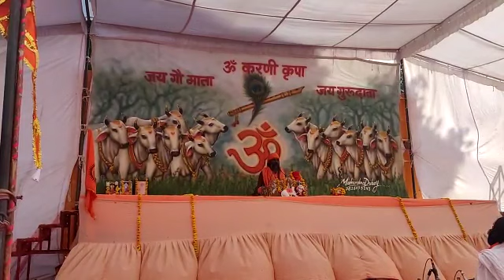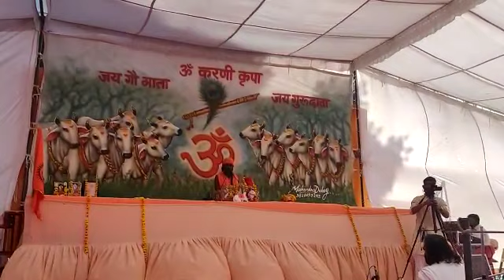देवनगरी के देवदर्शन पार्ट -426 "सिरोही मे रोगनिवारिणी कष्टनाशनी दुखहरणीश्री गौकृपा कथा का दूसरा दिन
देवनगरी के देवदर्शन पार्ट - 426 " सिरोही मे 3 तारीख से 9 तारीख तक चल रही रोगनिवारिणी , कष्टनाशनी , दुखहरणी दिव्य श्री गौकृपा कथा मे मानव भाव से गौसेवा करने की महिमा बताई "

आज की कथा मे श्री ग्वाल संत ने बताया कि मंदिर होने चाहिए लेकिन 33 करोड़ देवताओं के मंदिरों की हालत खराब है । अगर हम इन मंदिरों पर ही ध्यान देंगे तो यह भक्ति नहीं हो सकती ।

देवनगरी सिरोही में चल रही भव्यश्री गोकृपा कथा महोत्सव के दूसरे दिन ग्वाल संत ने बताया कि सत्संग बिना प्रभु कृपा से नहीं मिलता है और सत्संग से जीवन में विवेक जागृत होता है ।

बिनु सतसंग विवेक ना होइ  - रामकृपा बिनु सुलभ ना होइ "

 गौमाता के शरण में बैठकर सत्संग करने से 33 करोड़ गुना अधिक फल मिलता है । जीवन में सद्गुरु ही पथ प्रदर्शन कर सकते हैं । इस संसार में मात्र गौमाता ही सारे सुख दे सकती है ।

 गाय माता कोई पशु नहीं है साक्षात देवी है । गौमाता को 12 वर्ष तक की आयु तक नंगे पांव श्री कृष्ण भगवान ने चराया और जिस गौमाता को भगवान श्री कृष्ण ने नंगे पैर चराया हो वह साधारण पशु नहीं हो सकता । गौमाता भगवान श्री कृष्ण की भी इष्टदेव है ।

संतश्री ने बताया कि गौ माता की महिमा का गुणगान करने से गौ माता के प्रति श्रद्धा प्रकट होती है , श्रद्धा से समर्पण आता है और समर्पण दुखों को मिटाती है । गौ माता का दूध सबसे सात्विक आहार है ।

 संत श्री ने बताया कि प्रत्येक मनुष्य के जीवन में 9 माताएं होती हैं जिसके कारण हमें ' मानव ' कहा जाता है । सबसे पहले मां शब्द का उच्चारण गौ माता ने किया था इसलिए सबसे पहली मां गौमाता कहलाती है । दूसरी माता धरती माता और तीसरी मां जन्म देने वाली माता है ।  चौथी माता श्री गंगा माता है । पांचवी माता श्री गायत्री माता । छठी माता श्री गीता माता है।  सातवीं मां महात्मा , आठवीं मां अंतरात्मा और नवी मां परमात्मा है जिनके पीछे मां है । ग्वाल संत ने 9 माताओं के बारे मे बताया ।

कथा में सिरोही की माताओं की भीड़ उमड़ रही है । कथा का समय दोपहर 1:00 से 4:00 बजे तक रहेगा । कथा अजीत जैन छात्रावास परिसर में चल रही है ।

आप देखते रहे देवनगरी के देवदर्शन का विशेष पार्ट " गौ दर्शन और दिव्य श्री गौकृपा कथा " जो सिरोही मे 9 तारीख तक चलेगी ।

" Sirohi Temples YouTube channel "